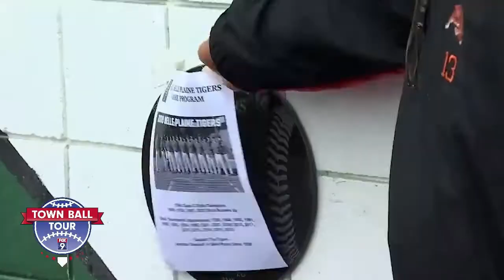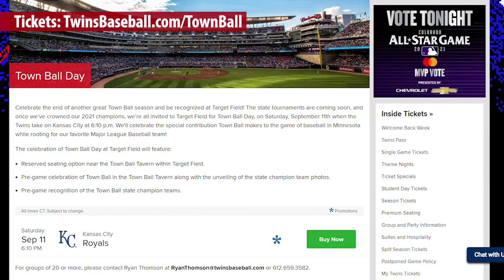Air Freight Unlimited vs Minnetonka Millers 8 21 21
Air Freight Unlimited matched up with the Minnetonka Millers in the 2021 Minnesota Baseball Association Class A amateur baseball state tournament.